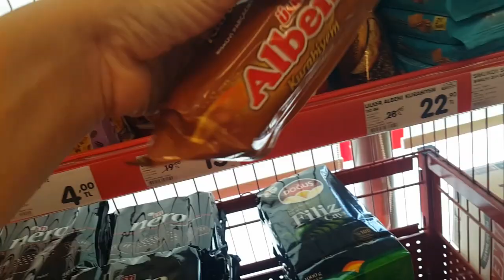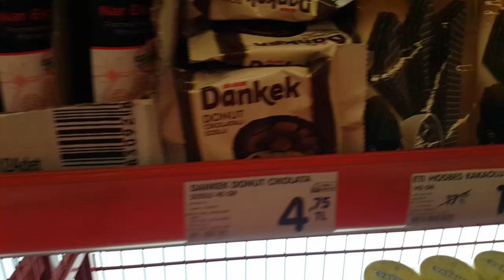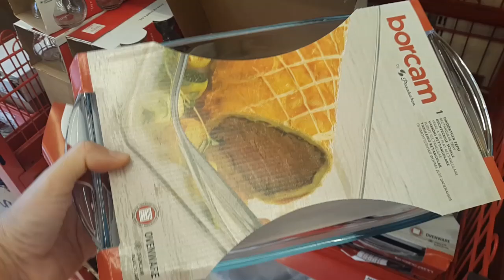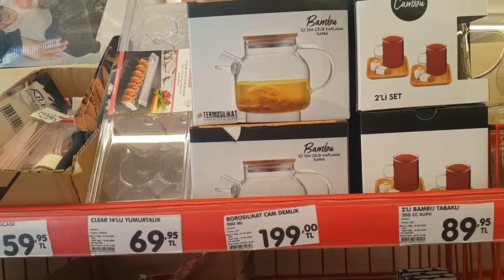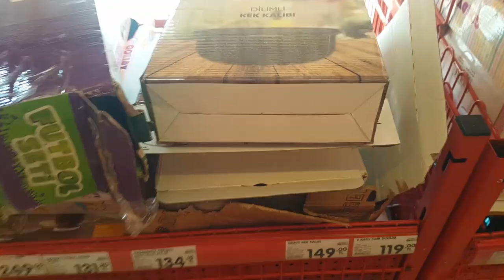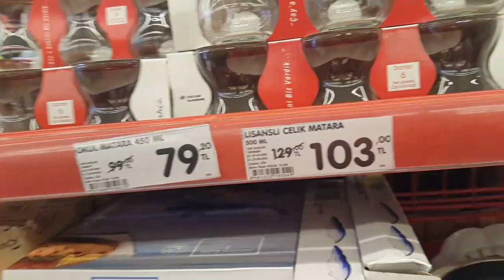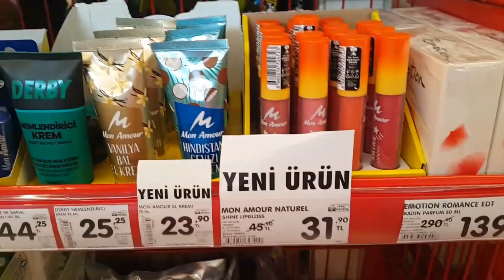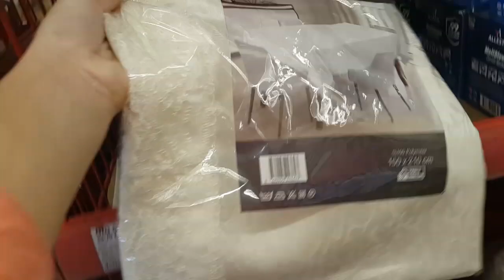ŞOK AKTÜEL ÜRÜNLER 4 EKİM 2023